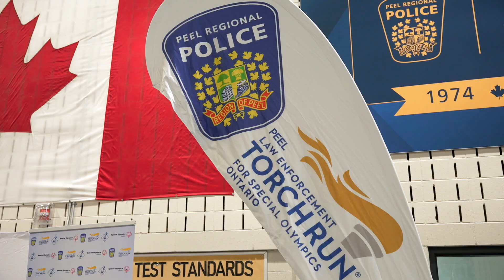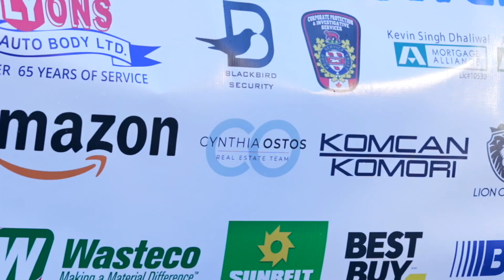Polar Plunge 2024 Event | Cynthia Ostos Real Estate Team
Polar Plunge 2024 Event | Cynthia Ostos Real Estate Team | With hearts full of joy and a sense of adventure, the Cynthia Ostos Team participated in this year's Polar Plunge by sponsoring the event that took place on March 23rd 2024 at Peel Police Headquarters in Mississauga.

The Polar Plunge unites thousands of warm-hearted individuals from all corners of the province in a fantastic endeavour to support Special Olympics Ontario. This incredible event is a dynamic platform for individuals, organizations, and businesses to contribute to a worthy cause. All proceeds generated are channeled into providing vital programming and events for the benefit of 23,000 Special Olympics athletes across Ontario. This extraordinary event is proudly presented by the Ontario Law Enforcement Torch Run, a passionate volunteer movement committed to increasing awareness and fundraising for Special Olympics Ontario athletes throughout the province.

Witness the spirit of community and dedication as countless supporters embraced the chilly challenge! 🥶

A heartfelt thank you to everyone who participated and supported this wonderful cause. Together, we're making waves of positive change. 🤗🥰